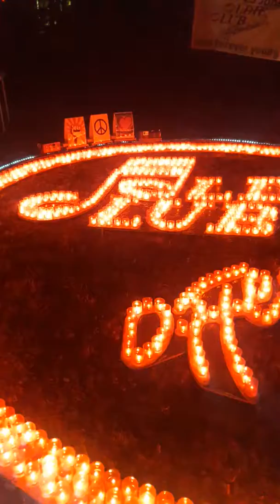Licht Fest Offenbach